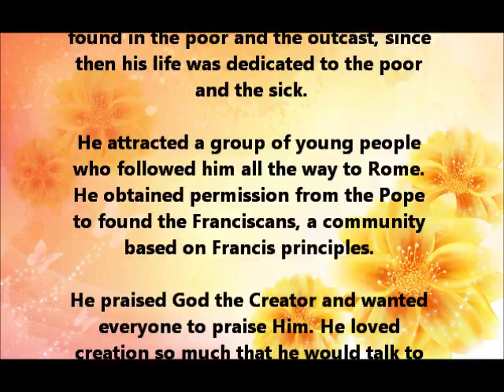Neville Goddard: Poor Brother Donkey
St Francis was born in Assisi, Umbria, Italy as Francis Bernardone,
 His father was a rich cloth merchant but Francis despised riches and wanted to become poor like the Lord. He left home and dressed in shepherd clothes, he began to preach about the goodness of God, about purity and about being detached from the riches of the world.

He met Christ when he embraced a leper, then he knew that God would be found in the poor and the outcast, since then his life was dedicated to the poor and the sick.

He attracted a group of young people who followed him all the way to Rome. He obtained permission from the Pope to found the Franciscans, a community based on Francis principles.

He praised God the Creator and wanted everyone to praise Him. He loved creation so much that he would talk to all creatures, he composed canticles to God and the Canticle of Creation. When he addressed the sun and the moon he would call them brother sun and sister moon. He used to call his body brother donkey because the body is very stubborn.

In 1212 he met Clare and assisted her to found the religious order of the Poor Clares. One day while praying in profound meditation before the crucifix he received the stigmata in 1224.